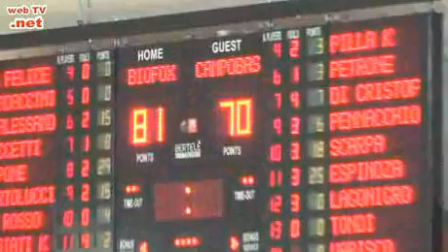Biofox vs Campobasso-81-70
In queste immagini, le interviste agli allenatori delle due squadre sfidanti.

Il servizio é di Gabriele Cerulli

Le riprese ed il montaggio sono di Ercole Michele d'Ercole